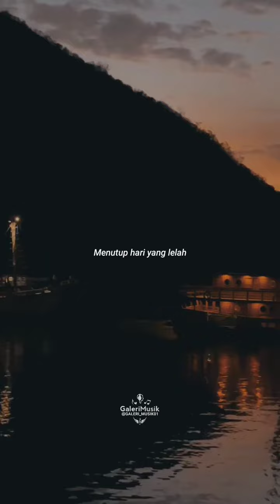Bersamaa Bintang - Drive Lagu Terbaru Full 2022 Cover